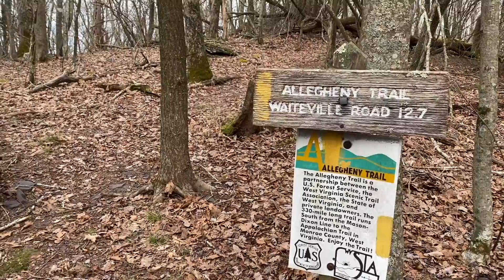Day 211 - A beautiful day in December | Appalachian Trail 2020